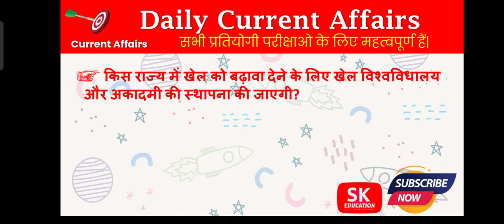5 August 2023 Current Affairs | Current Affairs Today | Daily Current Affairs (5)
5 August 2023 Current Affairs | Current Affairs Today | Daily Current Affairs (5)

More Trending GK Questions
current affairs
current affars by ashish gautam
current gk